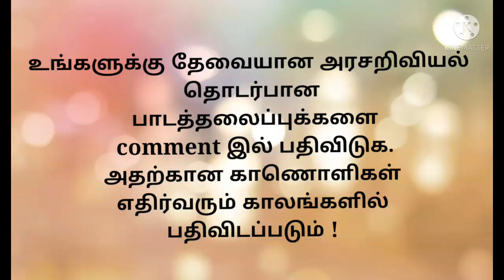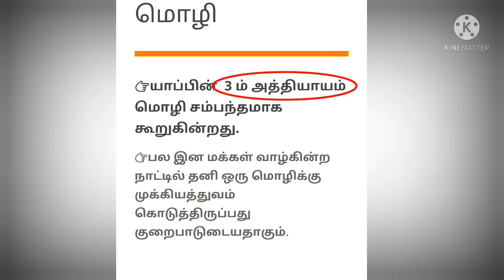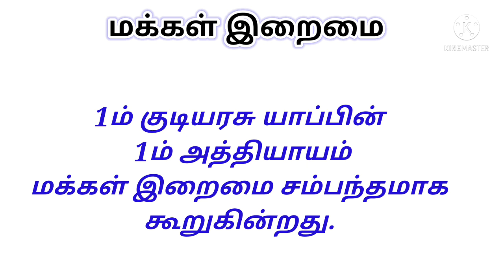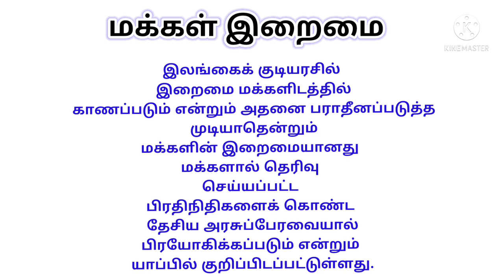முதலாம் குடியரசு அரசியலமைப்பு தொடர்ச்சி 02| மதமும் மொழியும்,மக்கள் இறைமை| Subscribe & Share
மதமும் மொழியும்
மக்கள் இறைமை